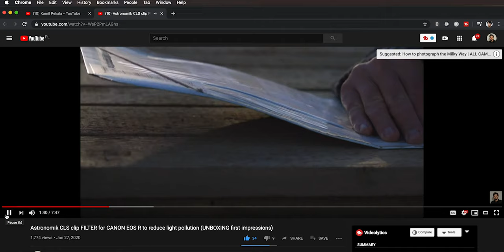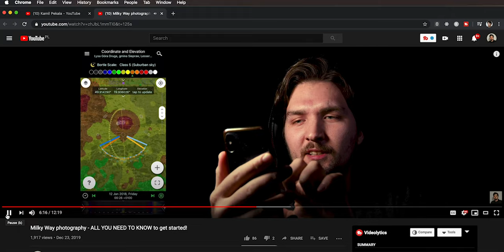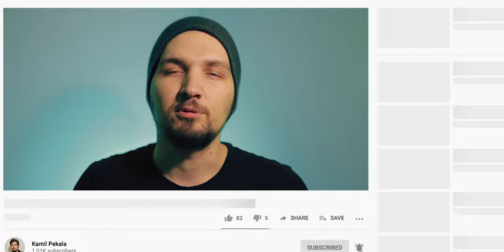Astronomik CLS filter for astrophotograhy, worth it? How to get beautiful MILKY WAY PHOTOS IN A CITY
In this video I give you my verdict about the Astronomik CLS filter for reducing light pollution in astrophotography. Is it worth it's price tag? Does it actually work? I will tell you how to get beautiful milky way photos even from the city! I talk about how to get the best results in milky way photography given the conditions you're in. I show my sample images taken in Bortle class 7 area with and without the filter so you can judge for yourself!

Here's the link to RAW images that I've taken without the filter - you can try to process them differently to produce a better final image in which case definitely reach out to me either via comment here or on social media (links to my profiles at the bottom)

- RAW images without the filter

- Canon EOS R (I 100% recommend this camera for people both into photography and filmmaking)
- Canon RF 35mm f/1.8 MACRO STM (my go-to lens for YouTube videos, astrophotography and more!)
- Canon EF 24mm f/2.8 IS USM (underrated but excellent wide prime for vlogging and street or landscape photos)
- Canon EF 70-300mm f/4-5.6L IS USM (excellent lens for moon photos, landscapes and deep sky astrophotography)
- Sky-Watcher Star Adventurer (astrophotography tracking mount)
- Rode VideoMicro (excellent quality cheap shotgun microphone - perfect for vlogging and youtube)
- PolarPro 82mm Variable ND Filter (2 to 5 Stop)
- Gorillapod 3K PRO (best gorillapod ever - with aluminum sockets that don't break!)
- Benro IB0 ballhead (excellent cheap ballhead with fricion control Arca Swiss standard - very precise and durable)
- Aputure MC (the best every tiny RGB LED video light with build-in battery
- Aputure F7 (powerful LED bi-color video light)

OTHER VIDEOS OF MINE:
- Astronomik CLS filter for Canon EOS R - unboxing, build quality, how to install etc.
- Astronomik CLS filter lens compatibility
- Power of custom color profiles in Lightroom to fix color issues with astrophotography filters
- How to EDIT IMAGES of the Milky Way - FULL WORKFLOW
- How to photograph the night sky and Milky Way - ALL CAMERA SETTINGS explained
- How to photograph the Milky Way - all you need to know to get started: equipment, planning etc.
- The EASIEST way to REMOVE LIGHT POLLUTION on night sky images
- How the "CURVES" adjustment in Photoshop, Lightroom or Premiere Pro ACTUALLY WORKS
- How to process images of the night sky to get the best COLOR ACCURACY